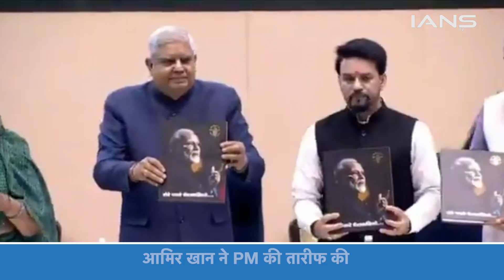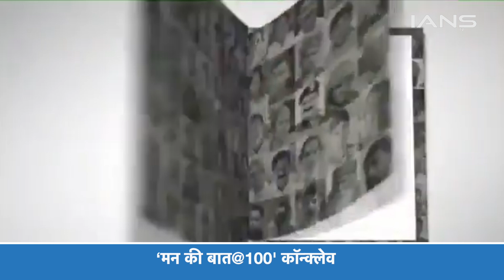‘मन की बात@100' कॉन्क्लेव: AAMIR KHAN, RAVEENA TANDON ने की PM MODI की तारीफ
PRIME MINISTER NARENDRA MODI के आकाशवाणी पर प्रसारित होने वाले रेडियो शो मन की बात ता 100वां एपिसोड 1 मई को प्रसारित होने जा रहा हैं... ऐसे में इससे पहले आज प्रसार भारती की ओर से एक दिवसीय मन की बात@100 सम्मेलन का उद्घाटन उपराष्ट्रपति जगदीप धनखड़ ने किया और इस दौरान उन्होंने मन की बात कार्यक्रम से जुड़े एक कॉफी टेबल बुक का भी विमोचन किया...

The Ministry of Information and Broadcasting has planned a host of events to celebrate the 100th episode of Prime Minister Narendra Modi’s “Mann Ki Baat” radio broadcast. The celebrations kick-started with a national conclave on “Mann Ki Baat@100” organised by Prasar Bharati in Delhi on April 26.